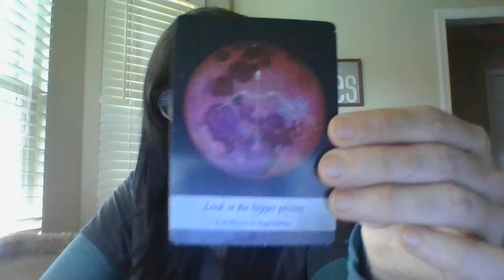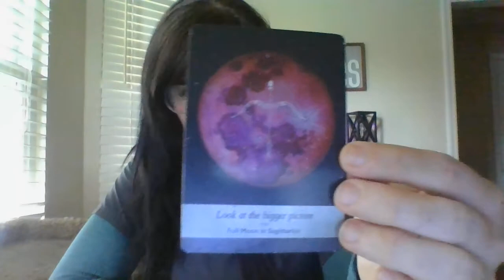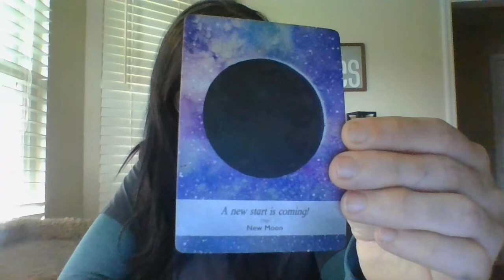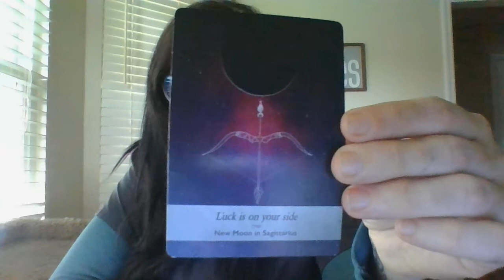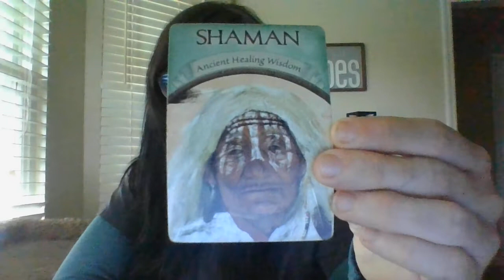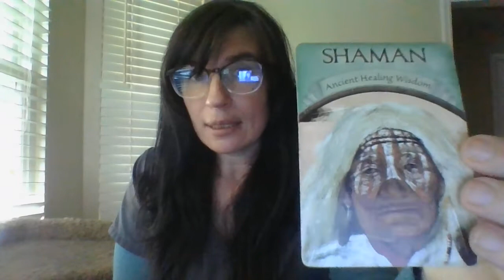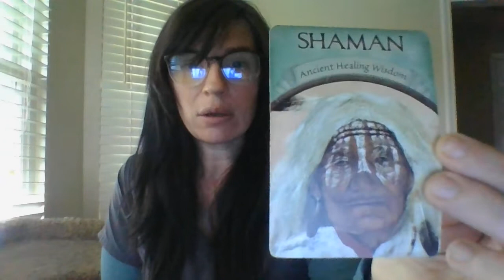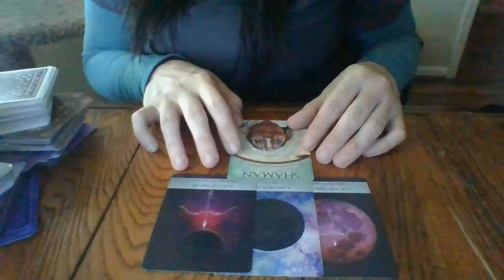THE DAILY T!- MAY 2021- "MUFASA!"